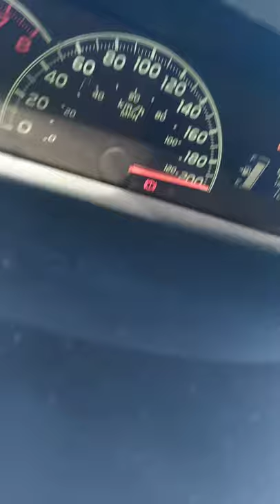I Bought The Whole Speedometer So I'm Gonna Use It All & I calibrated my speedometer to GPS speed.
2007 5d Toyota Yaris
1300cc 2SZ-FE Stock (K&N filter in stock airbox)